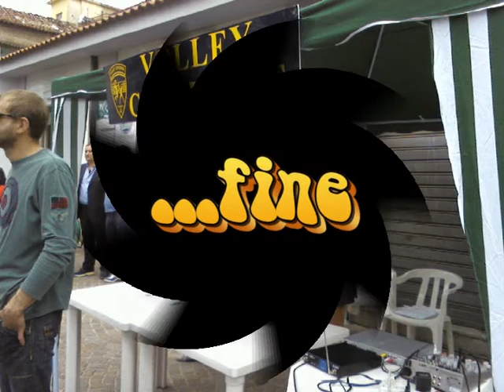minivolley capodrise 2008